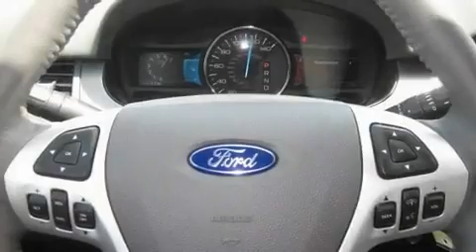2011 Ford Edge Seattle WA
Year : 2011

 Make : Ford

 Model : Edge

 Engine : 3.5L V6 DOHC 24V

 Trans . : Automatic

 Exterior : White Suede

 Miles : 25

 Interior : Stone

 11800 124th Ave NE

 2011 Ford Edge Kirkland WA